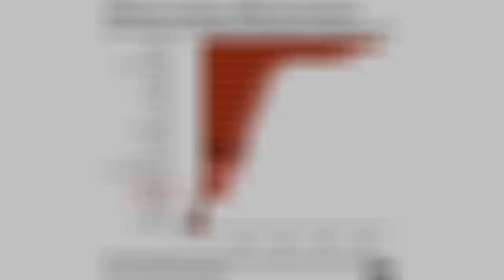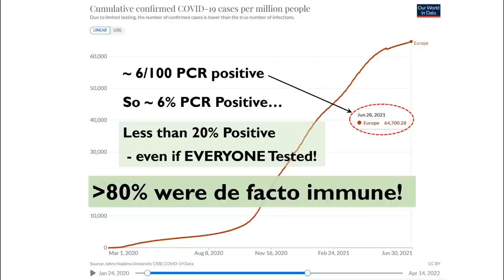Ep144 Viral Retrospective: Immunology Professor Beda Stadler Explains All!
Yep guys we have Europe's top immunologist back in the hot seat (it was rather hot in Bern, Switzerland last week when we recorded this!). Professor Stadler's CV
We discuss everything and muse on whether we were right or wrong on the various aspects of Corona, back in those heady days of 2020.
So were we correct or not? Watch and find out!  😀